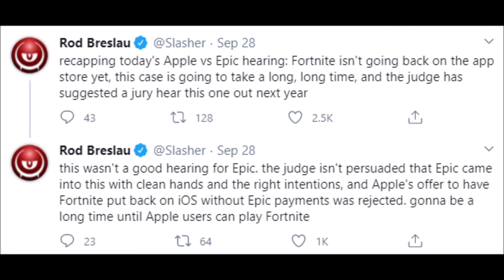When Will Fortnite Mobile Return? Release Date!? (Fortnite News and Theory)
This is a YouTube channel made for entertainment ONLY. Thank you and enjoy the video!

CHANNELS
Coming soon!

?? Social Media ??
Instagram: I'll make one later